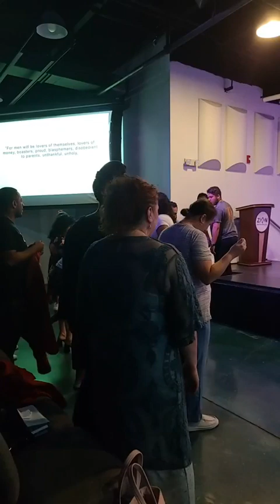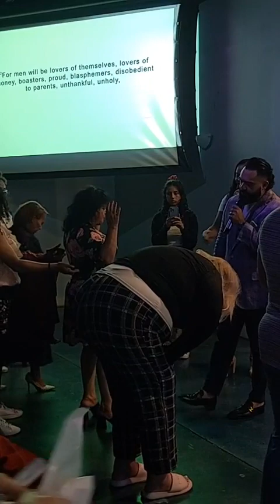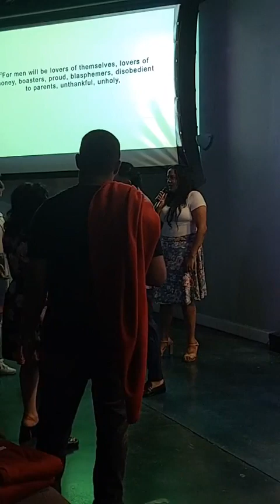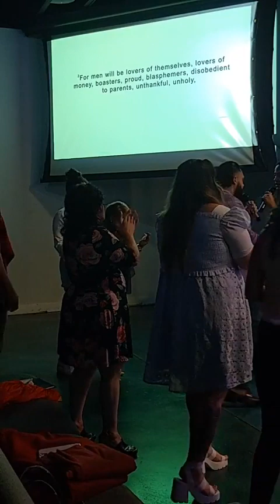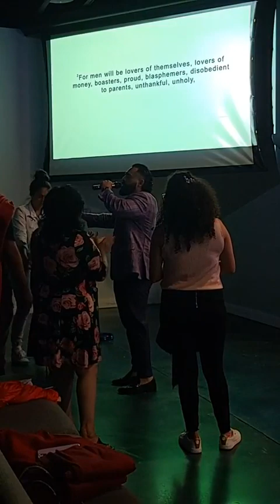Mother's Day 2024 Sunday Service with Zion Christian Ministries International in Miami Florida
Apostle Daniel Santiago delivers a powerful and enlightening message on this Mother's Day. We invite you to join us on Facebook live Sunday's @ 3pm EST